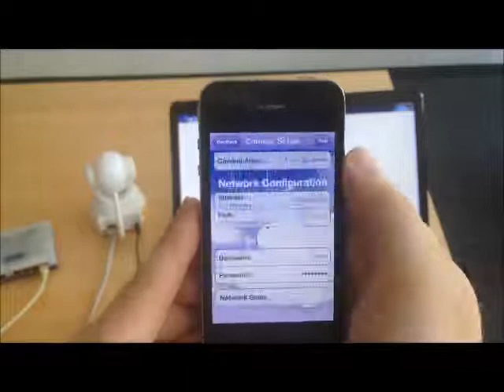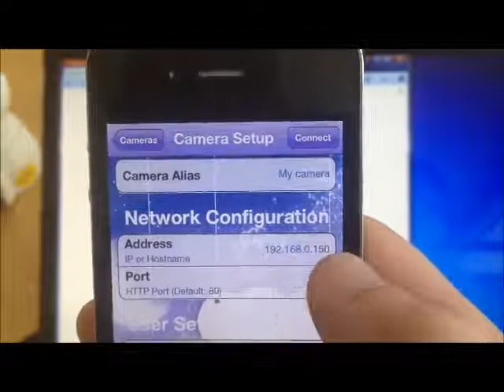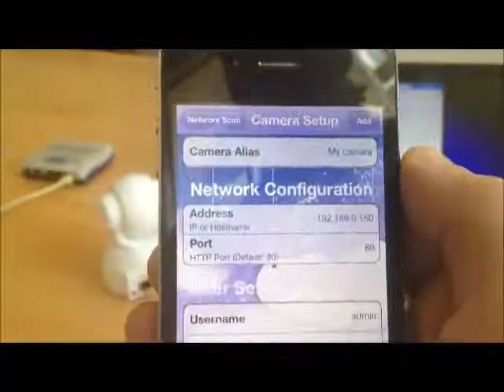Medisana Smart Baby Monitor